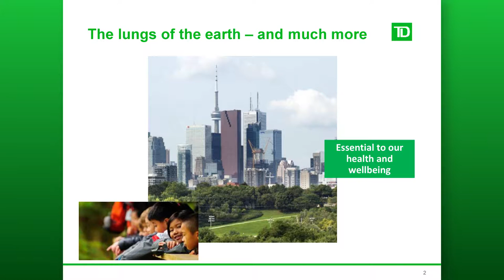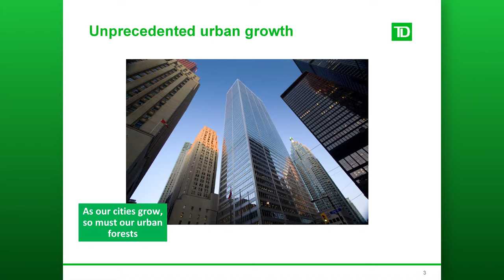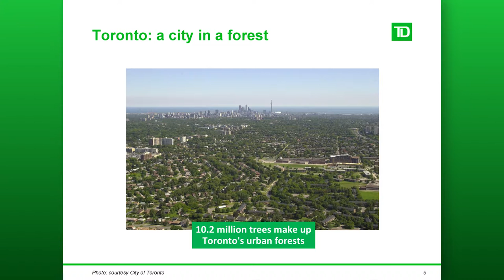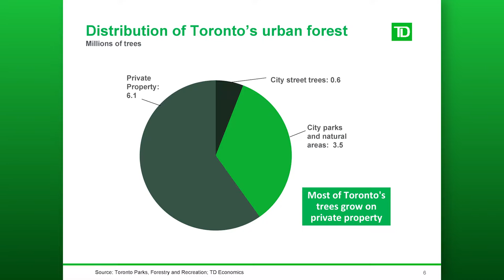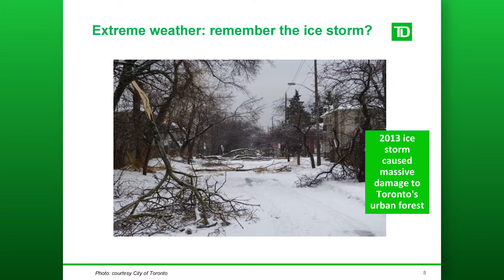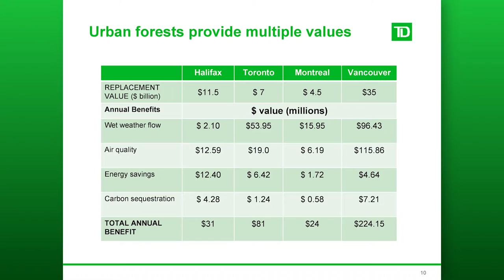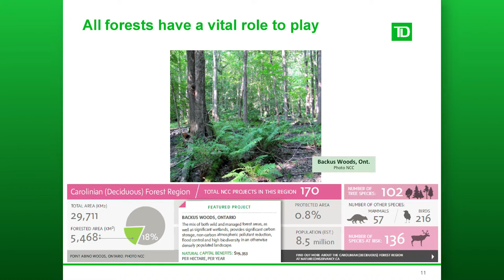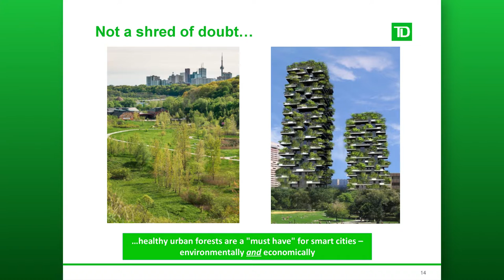The Importance of the Urban Forest - the Economic Value - by Karen Clarke-Whistler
A lecture on the importance of urban forest, followed by discussion. Presenter: Karen Clarke-Whistler, Chief Environment Officer, TD Bank Group.

Karen is an environmental scientist who is widely recognized as a thought leader in environmental business matters. Under her
leadership, TD became the first North American-based bank to be carbon neutral.

In 2014, TD released two papers looking at the natural capital value of urban forests in Canada, titled: Urban Forests: The Value of Trees in the City of Toronto, and The Value of Urban Forests in
Cities Across Canada.